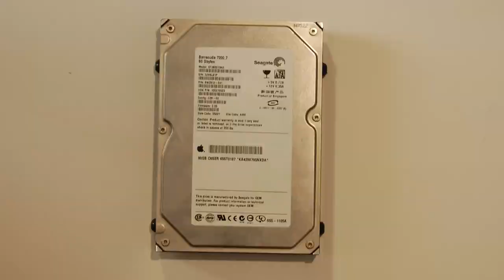PowerMac G5 - Disassembly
I completely disassembled a PowerMac that seemed to have problems with one of the two processors.
Removing it, I could see that the damage was on the motherboard, right in the area of ​​the two processors.

The last photos at the end of the video show the damaged component of the motherboard.

I decided not to proceed with the replacement of the motherboard.
Instead, I'm going to sell the rest of the components as spare parts.